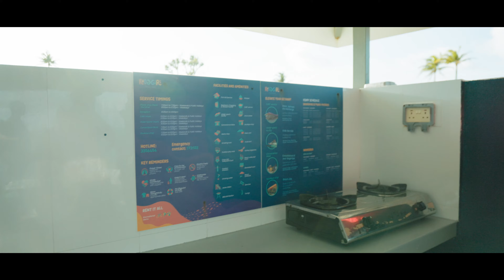PICNIC ISLAND IN MALDIVES - KUDAGIRI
Kudagiri Picnic Island: A Serene Escape in the Maldives
Nestled in the heart of the Maldives, Kudagiri Picnic Island is a captivating destination that offers a perfect blend of natural beauty and tranquility. Known for its pristine beaches, crystal-clear waters, and lush greenery, this idyllic island is an ideal spot for day trips, family outings, and romantic getaways.

Back up DSLR
Main Camera
Current Action Camera

Tech and other vlogs  @Kishore Vlogs
Fighting Diabetes  @Fighting Diabetes
Growing Our own food  @Kris Food Forest